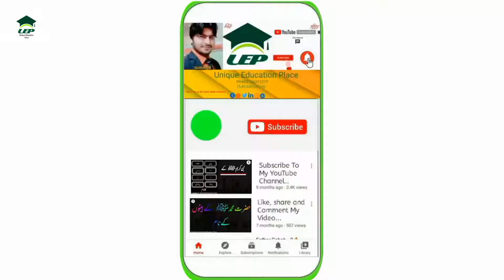Top 8 Most Unbelievable Animals Attacks in the World||Dangerous Animal Attacks||M.Adeeb Ali||UEP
Assalam-O-Alikum unique education place family. In this video I will tell you about Top 8 Most Unbelievable Animals Attacks in the World.Ever made hope you guys enjoy the video and give a like If you enjoy the video And also subscribe to my channel to get more informative videos like this.

                              Take Care
                              Allah Hafiz